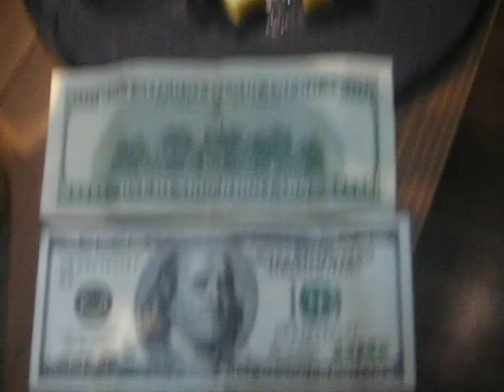Дегустация сыра и две стодолларовые бумажки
Дегустация! Смотри!
Две стодолларовки, и
Сыр!  Как жалко, что не три!
Здесь была б тогда - Marie!